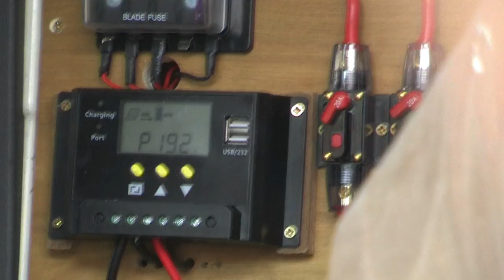Camper Van Build - part 8 - Building the chest of drawers and stereo cabinet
Part 8 of my Camper van build. In this video I build the chest of drawers in the kitchen units and construct the stereo/ switch cabinet in the kitchen.